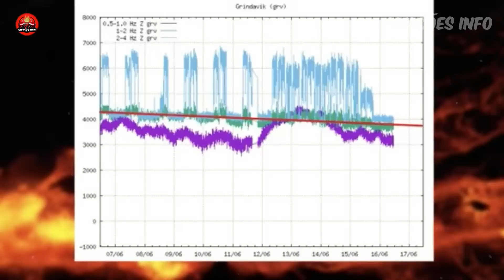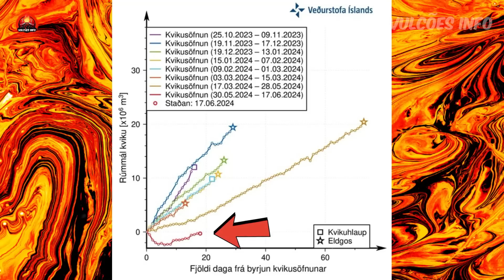Islândia em apuros, governo local usa até trator para tentar conter lava de vulcão